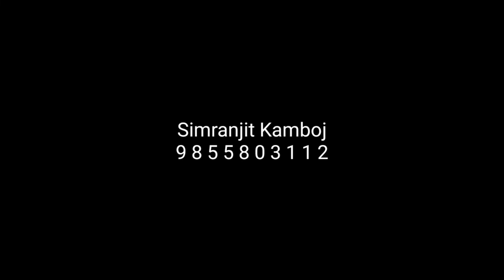DILDOS / False Rape Cases